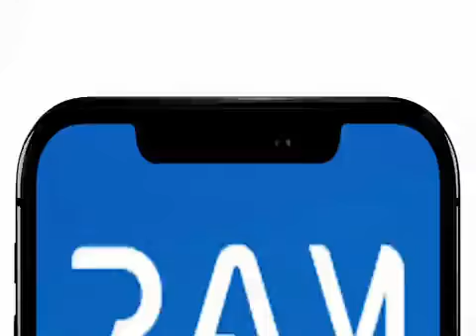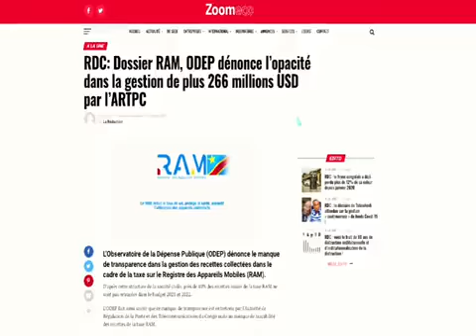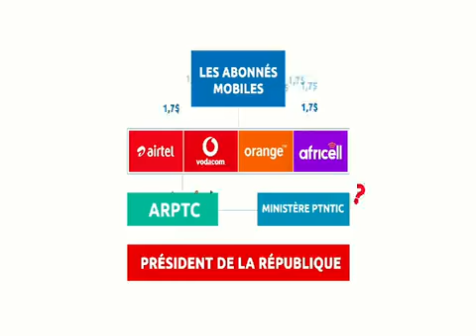AFFAIRE RAM EN RDC ESCROQUERIE DEPUIS LE SOMMET